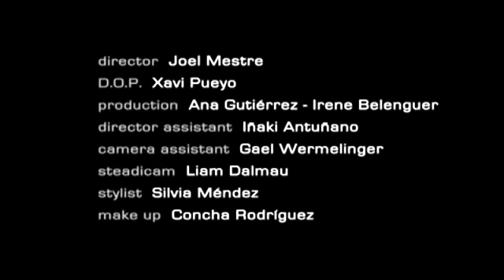russian red | perfect time